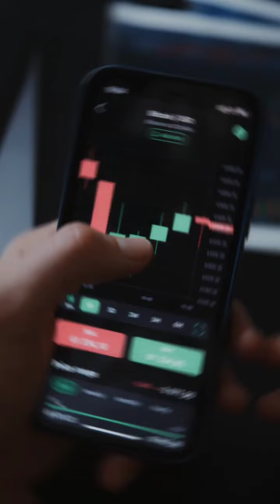Happy Birthday to the most dynamic & versatile, Ranveer Allahabadia aka BeerBiceps.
A Number 1, he’s also fittingly the Number 1 Podcaster 😍
See what numbers say about the stars of this young superstar!

He was felicitated as the 'Disruptor of the Year' award, by PM Modi! It is indeed well deserved ❤️

I'm proud to have known you, for your content adds value to the viewers' lives, and that's exactly what disrupting is about. Your efforts towards raising awareness about relevant issues and inspiring the youth (including me 😉) are commendable.

I hope and predict that you continue spreading The Ranveer fever, and flex your Beerbiceps 😍

Kursi ki peti baandh lo, because you're likely to skyrocket in the coming two years- 32nd (5, Buddh, the planet of knowledge, travel & speed) and 33rd year (6, Shukr', the planet of luxury, love & prosperity) 🚀